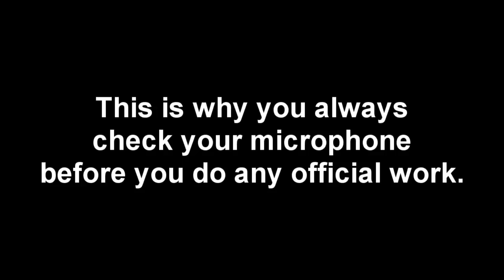PSA: Always Check Your Microphones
This happened in a group call on Skype. Name referring to the accused has been censored. DO NOT ASK FOR SKYPE NAMES!